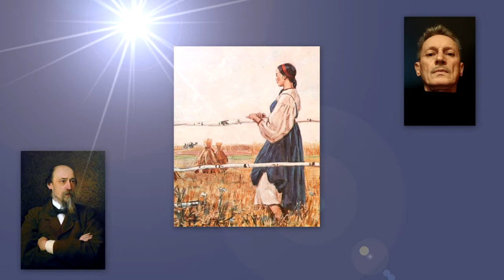ИГОРЬ ФИЛАТОВ - ТРОЙКА (Что ты жадно глядишь на дорогу)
Стихи Н . А. Некрасова, музыка народная.
Исполняет Игорь Филатов.